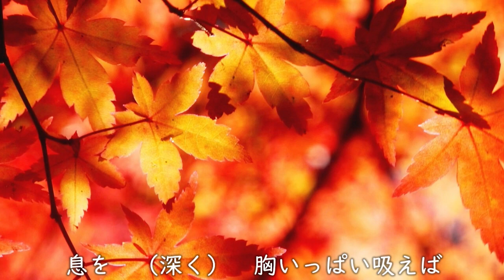夢飛行～秋風の調べ～ - みら [MV]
シンガー みら のMV第25弾『夢飛行～秋風の調べ～』

詩・曲：YOUTA
映像：ほんだすぐる
使用素材：フリー素材「Pixabay」

‹みら›
母の作った歌とお話を聴いて育ち、歌と物語が大好きに。
高校から本格的に声楽を学び始め、同時期にインターネット音楽や同人音楽に出会い影響を受ける。
音大を中退し一時は音楽から離れるも、ふるさと富山に戻ってきたのをきっかけに再び歌いはじめる。
のびのびとした歌声で、ポップス・昭和歌謡・童謡・アニメソング・クラシックなど、幅広くチャレンジ中。